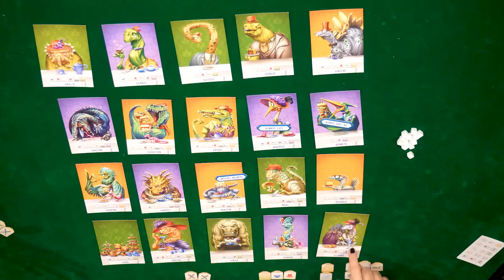Jurassic Smosh But Fancy (Board AF: Dinosaur Tea Party)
You are cordially invited to the Jurassic Smosh afternoon tea!

CREW
Director: Kiana Parker
Editor: Nick Agich
Vice President, Unscripted: Matt Raub
Creative Producer: Kiana Parker
Producer: Garrett Palm
Production Coordinator: Jacqi Jones
Assistant Director: Garrett Palm
Assistant Director: Jacqi Jones
Art Director: Cassie Vance
Assistant Art Director: Erin Kuschner
Art Assistant: Alex Aguilar
DP: Brennan Iketani
Cam Op: Vida Robbins
Sound Mixer: Greg Jones
Assistant Editor/DIT: Matt Duran
PA: Heidi Ha
GFX: Brittany Metz
Content Manager: Lizzy Jones
Stage Manager: David Hill
Executive Assistant: Erin Dougal
Office Manager: Selina Garcia